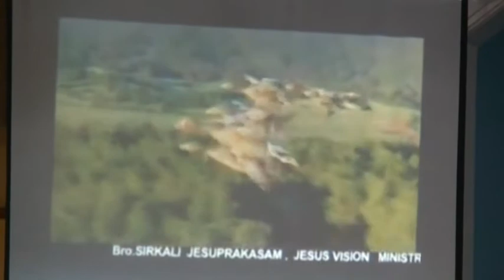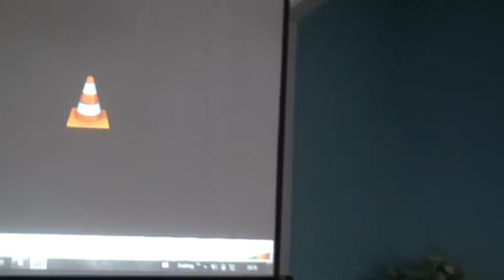Are You Ready ? - Tamil Comedy Skit / Drama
Thinking 'why am I born?' 'What is the purpose of my life?' ... Jesus has answers for your entire question.
Jesus: Call to me and I will answer you and tell you great and unsearchable things you do not know. - Jeremiah 33:3
IT is all about how you finish your life... 'Last impression is the Lasting Impression'
Comedy Tamil christian drama preformed by Bethany Church of GOD, UK.